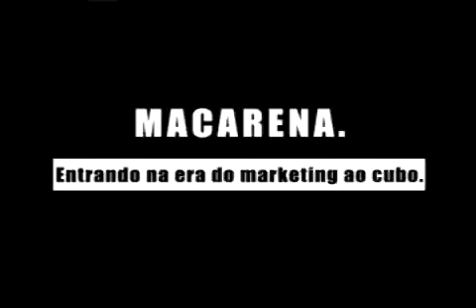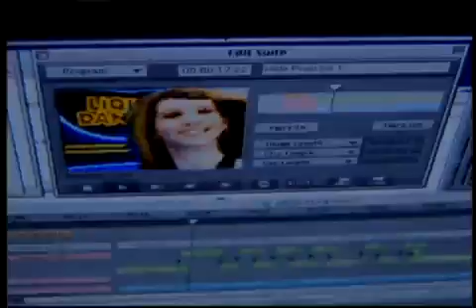Portfolio Macarena 2001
Portfólio da Macarena Vídeo